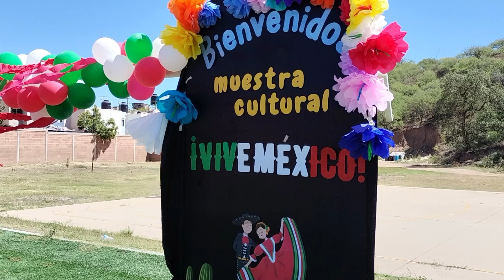MUESTRA CULTURAL VIVA MÉXICO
El mes de septiembre está cargado de festividades patrias, y buscando fomentar las tradiciones pero sobre todo conocer la cultura de cada estado del país, en la preparatoria Municipal Omar Osvaldo Romo Covarrubias, se desarrolló la muestra cultural “Vive México”, actividad en la que los estudiantes tienen que hacer una vasta investigación para hacer una presentación y compartir las tradiciones representativas de cada entidad, actividad que se replicó en el plantel La Mesa.